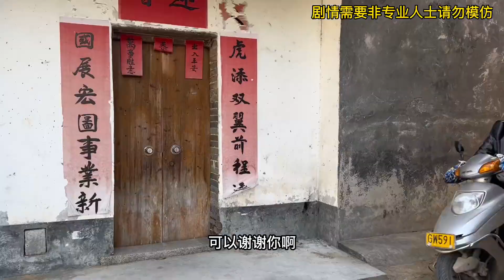女富婆荒山野嶺遭搶劫，小伙英雄救美，不料他就是劫匪！ 【小砲炮】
哈嘍大家好！
這裡是【小炮炮】YouTube唯一官方頻道
國內西瓜視頻ID：【肥婆炮】、抖音ID：【小炮炮】
其他頻道均為盜版！ ！ ！
我來自一位農村姑娘，
每天記錄生活點點滴滴！
我喜歡交五湖四海的朋友！
感謝大家的訂閱和點贊